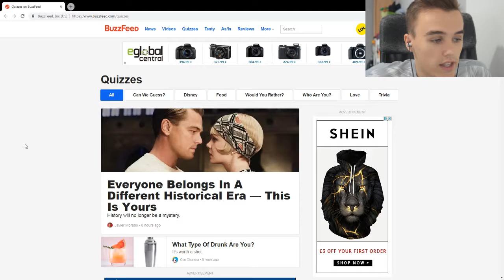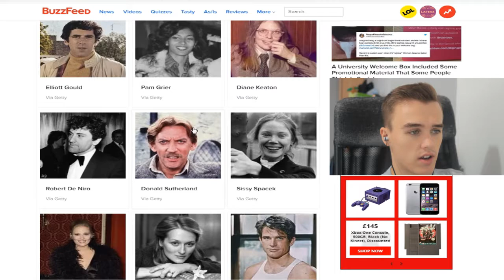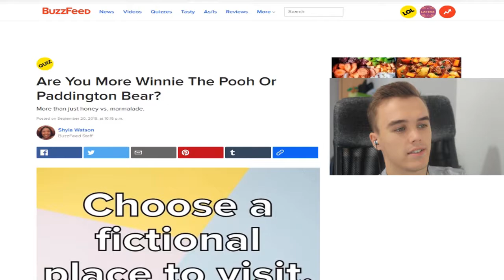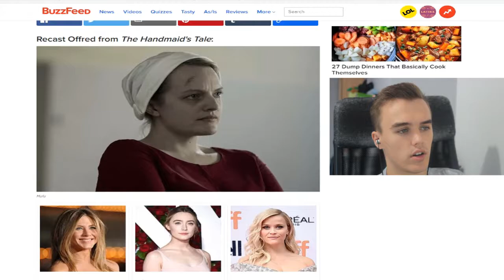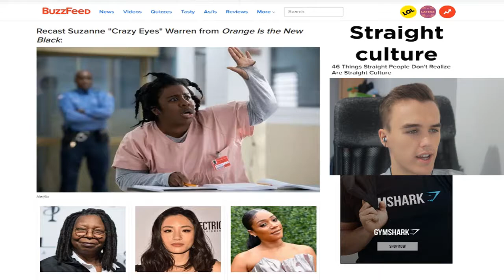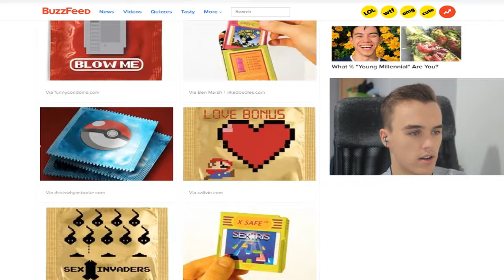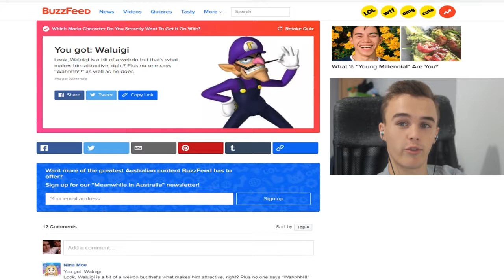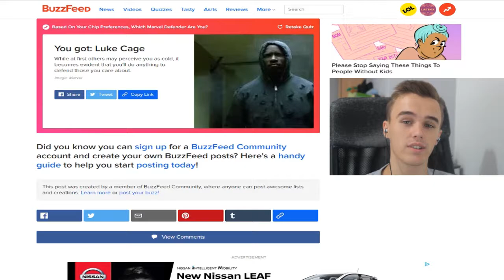TRYING BUZZFEED QUIZEZ